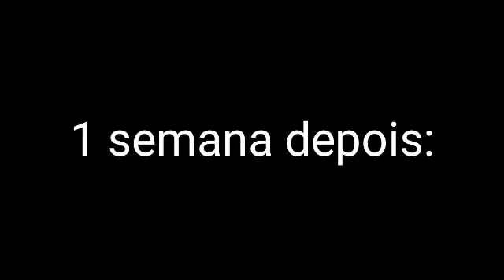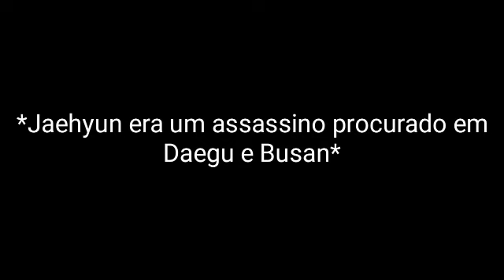[Série Vkook/Taekook] Segredo do Jungkook - Episódio 2